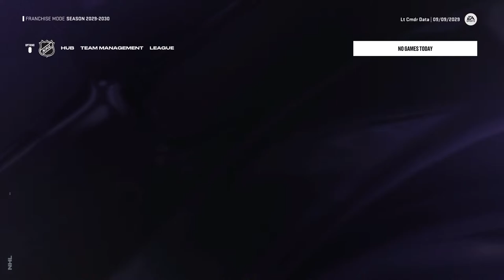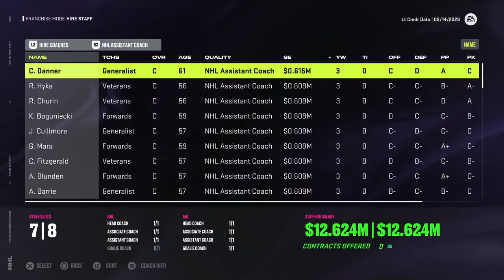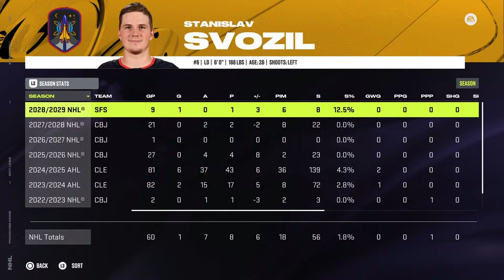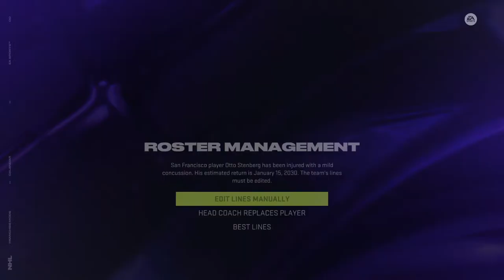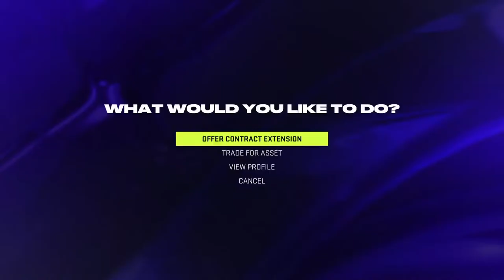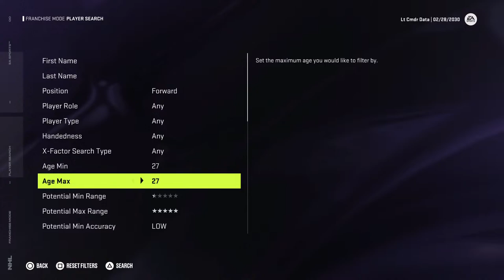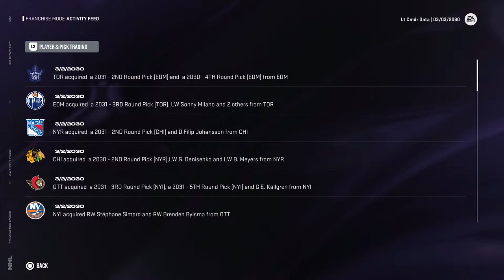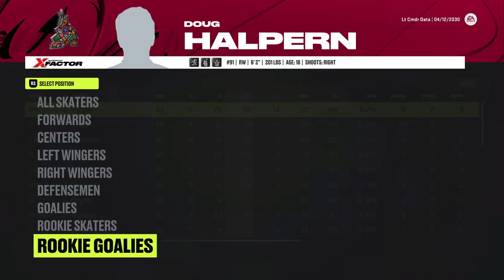CHIEF OF SECURITY (2029-30 Season) | NHL 24 | San Francisco Starfleet LIVE Franchise Mode #22